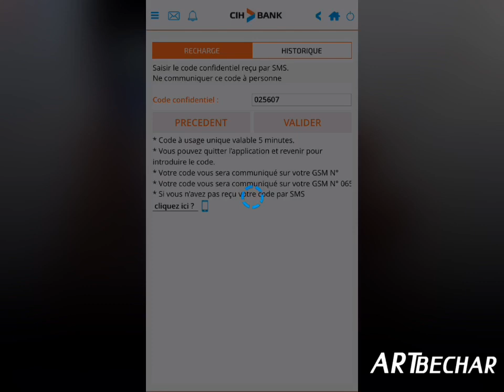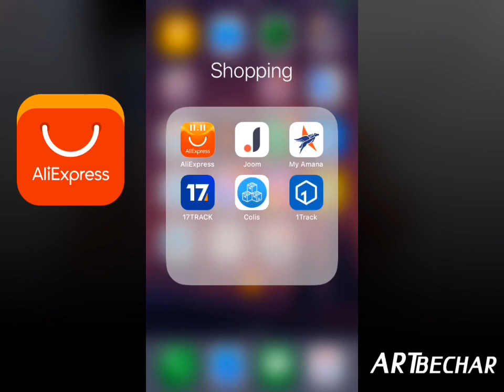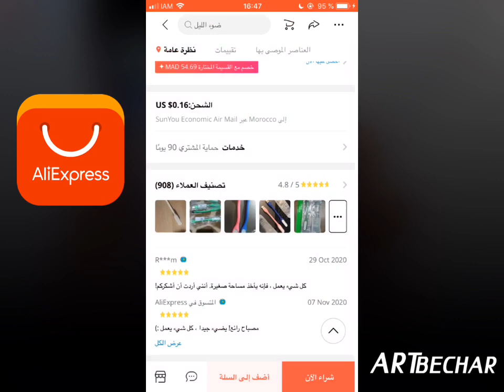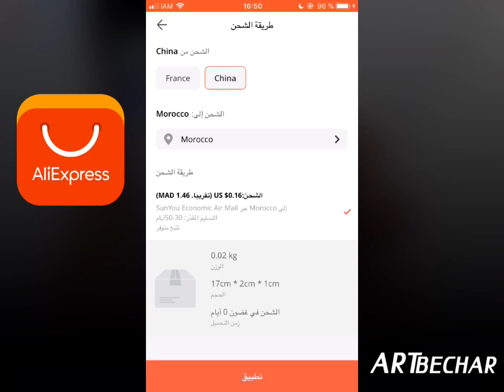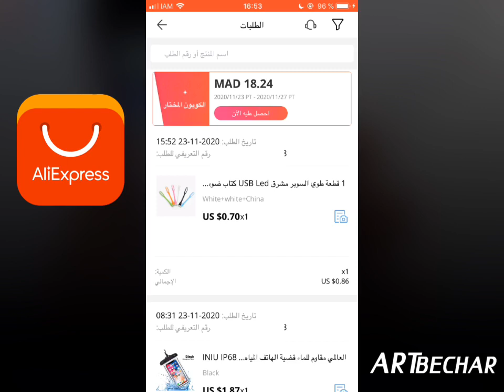طريقة الشراء من AliExpress + نصائح مهمة للمبتدئين في الشراء من المواقع الصينية !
السلام عليكم، في هذا الفيديو قمت بشرح طريقة الشراء من تطبيق و موقع AliExpress + نصائح مهمة للمبتدئين و الحصول على قسيمة المستخدم الجديد، قبل الشراء يجب مراجعة المتجر جيداً وملاحضة الفيدباك الخاص به و تقييم الأشخاص قبل الشراء،

• RIB BANCAIRE ▼
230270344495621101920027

MAROUANE BECHAR

• CIH BANK ▼
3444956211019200